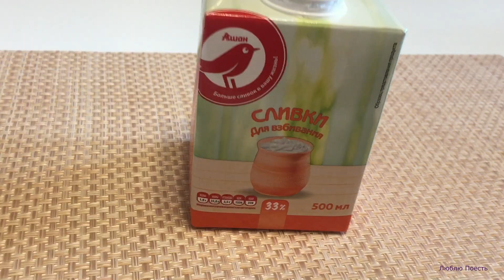СЛИВОЧНОЕ МОРОЖЕНОЕ из 2 ингредиентов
Вкусный и простой рецепт

Ингредиенты:
- сливки 33% (400 мл);
- сгущённое молоко (150 гр).